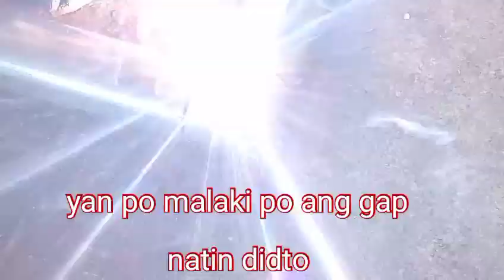beginners tutorial, paano mag cutting, fit-up, at mag welding ng 90 degree miter joint